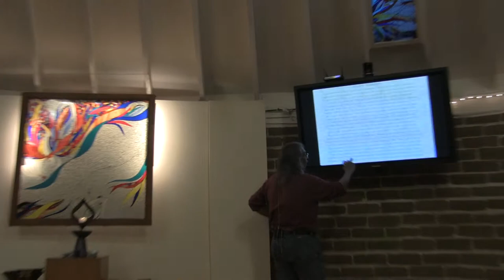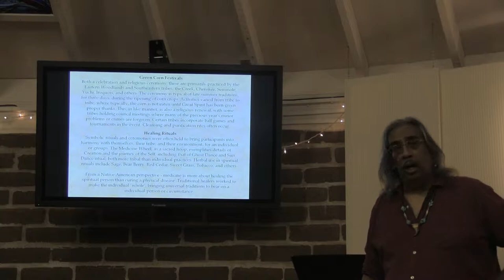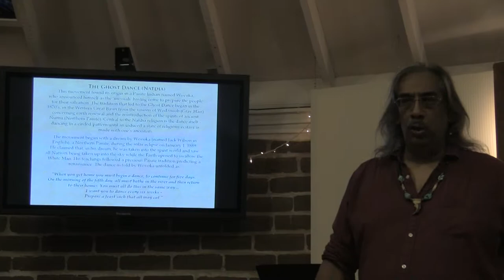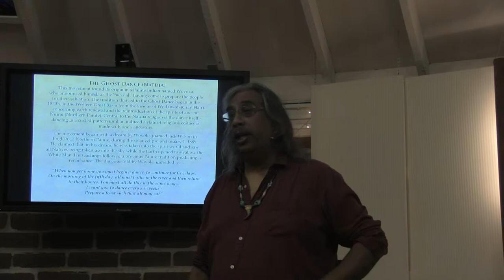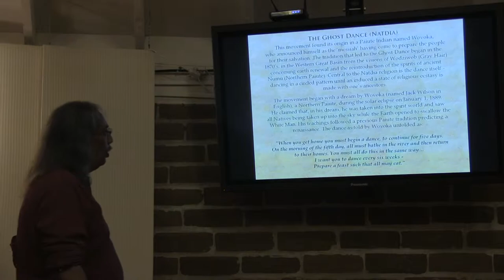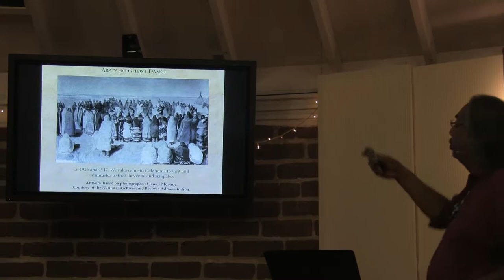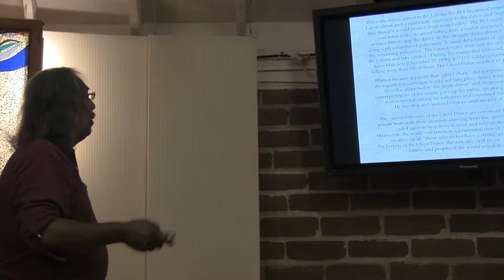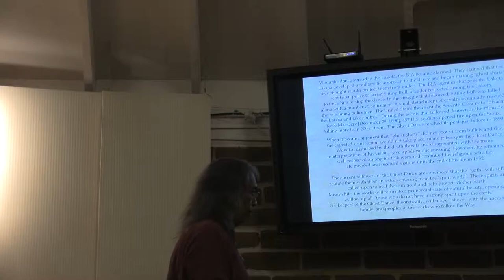Global & Native Tradition: Part 4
Part 4: Native Traditions Lecture
Tetractys Institute of Metaphysics & Evolution [TIME]
Palomar Unitarian Universalist Fellowship
1600 Buena Vista Dr, Vista, CA
8/5/2015